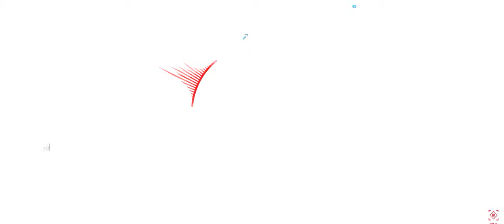World War 3 + Part 1 + Smolensk Warzone + Free Weekend Fun